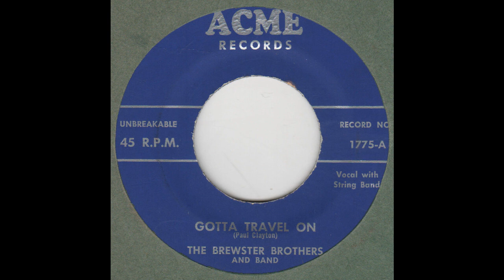THE BREWSTER BROTHERS-Gotta Travel On ACME 1775-A